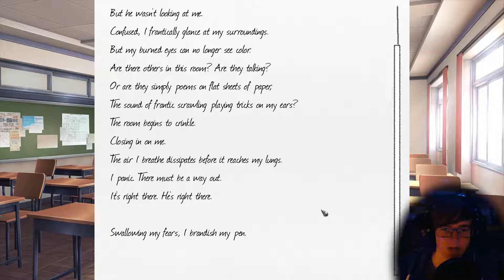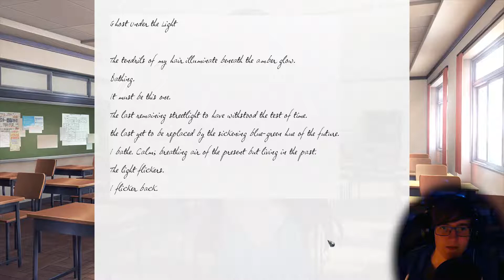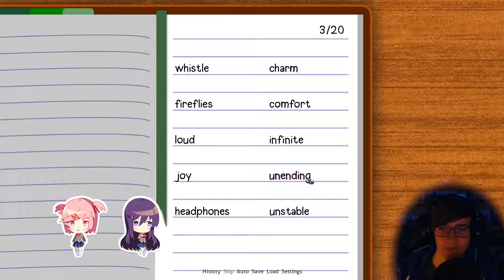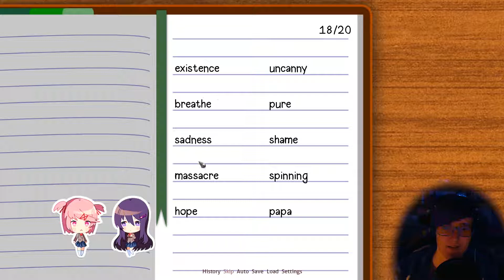Kampf außer Kontrolle || #12 || Doki Doki Literature Club!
Ich spiele das coole und auch noch kostenlose Spiel "Doki Doki Literature Club!"!

DOKI DOKI! Im Spiel spielen wir einen ganz normalen Anime-Highschool-Jungen, der in den Literatur-Klub eintritt. Natürlich bildet sich um ihn schnell ein Harem.
Werde ich am Ende ein Mädchen bekommen?
O̸̶̧̡̘̖̫̙͇͕̞̝͇͜ͅͅd̢̲̱̻̭̺̝̳̥̖̺̣͍̝̘̪̜̳̳̫É̠̦͍̯͓͖͕̝͚̯̟̫̠͙̀̕͞R̷̠̫̳̪̬̞͔ͅ ̨̨͜҉̖̩͎͙̰̲̭̲̪͖̮̩ͅẁ̢̛͚̮͓͎̼̲̣͖̱̺͍̭̘̺͟͡ͅI̴̢̼͙̝͕͎̙̪̦̮͖̙͘̕͠ŕ̡̯̱̱͉̟͉̫̝͍͉̕͝ͅD̶̕͝͏̺̳̝̳̟̖̙͓͔̝̻̺͓͍͈̀ ̢̗̞͚̬̳̫̥̀͘͢E҉̡҉҉̰͈̩̰̼͔̤̹̙̮͟T̶̪̭͎͚̣̠̜͎̤̞͓͚̝̀w̶̟͇̜̮̩̟͎̭̻͈͙͢à̡̨͇̬̞̯͉S̴͎̪̗̦͉̥̥̙͔͎̀ ̴̨̧̠̘͇̹̤̻̮̹̞̜̕V̧̺̣̳̥͢ö̴̬̻̦̘̻̗̱͖͖̪̦͜ͅL͜҉̯͕̖͕̬̥̟̬͇̬͝l̴̸̢̖̼̗̻͍̜̙̥̣͔̣̮̰̖̕i̵̛͎̥̪̰̩̪̤̗̲̳͇̬͞ͅG̸̙̥̰̹̞͎̫͉̖͕͕̳̩͓̣͟ͅͅͅͅ ̴̕͞҉͔̠͈̥͜a̶̛͖̯͔̙͇̺̹͘͜͞ņ̘̹̩͇̱͇̖̹̖͇̦̥͕̣͙͕̪́͢͟ͅD̸̴̴̯͔͕̤̪̣͔̳͜͞ͅe҉͍̣̫̮͔̠͈̯͉̟̯̞̖͍́ͅR̛̗͔̩͉͙̗̝̫͓̝̤̱̝̥̜̀̕͘È̵̩͚͙̥̠͚̰̯͉̙̞͈͖̘̜s̷̢̨̢̯̯̩͞ ̛͏̳̱̻̰͔P҉̵̨͞͏͉͖̫̙̞͉̥A̴̦͓̞̫̪̠̤͉̦̲͕̞͙͍͕͝ͅS̡̗̗͎̪̼̪̣̮̖̦̼̫͢ͅͅş̷̸̨̣̹͇̤̤̞́Í͙̝̘̥̹͎̤̹͍͈̦̟̲̱̤͉̣̳͠E̡̛͓̳͇̮̩̗̗̫͕̕͟͡ͅr̳͙̰̣͕̤̩̲̤̬͉̙͓̕͞e̶̡͖̗̥͢͢͠Ṉ̻͍̦̕?̪͈͓̘͍̩̻̙̭͉̗͙̹͘͝

Mein BattleTag: Maki99999#2980